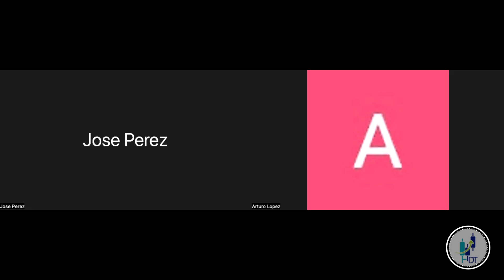EP#143: El negocio del trading.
Hola!!

¡Muy buen inicio de semana para todos ustedes!

Primero, pedimos disculpas por no haber cumplido con entregar el episodio de la semana pasada, pero ya volvimos con todo.

En esta oportunidad te traemos un episodio diferente, una visión sobre el trading que debemos aprender para poder escalar y crecer en este negocio. Casi nunca vemos los parecidos entre nuestros trabajos, nuestras empresas y el trading, y es que la realidad tienen muchas más similitudes de las que creemos. Si quieres manejar tu trading como un negocio y de forma profesional, este episodio es para ti.

Hablaremos sobre las similitudes entre el trading y los negocios convencionales, desglosando entre todas las partes que las componen. Igualmente haremos la comparación entre estos elementos y como llevarlos al mundo del trading. Como siempre tendremos una discusión sobre aquellos componentes que resaltan en nuestra operativa y el doble "approach" que puede observarse con respecto a nuestros colaboradores.

Igualmente cualquier sugerencia, feedback, recomendación o algún tema que quieran que toquemos nos pueden escribir a nuestro correo: .

Saludos

Equipo HDT